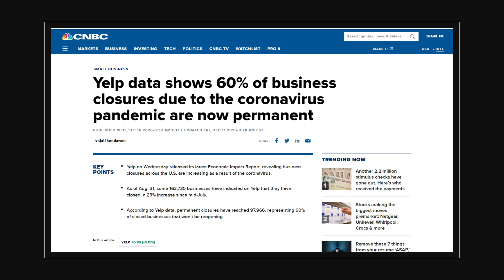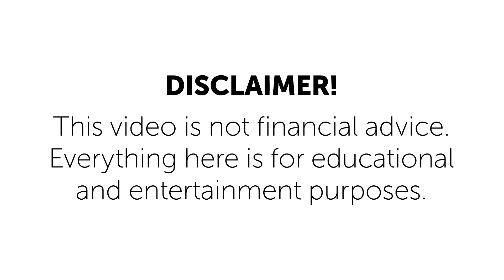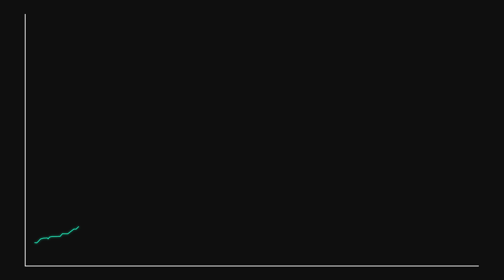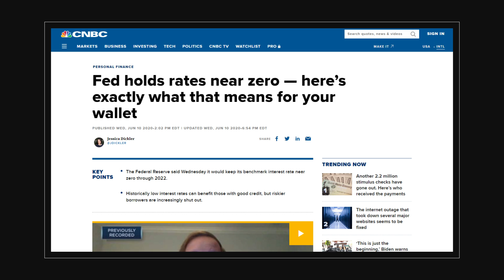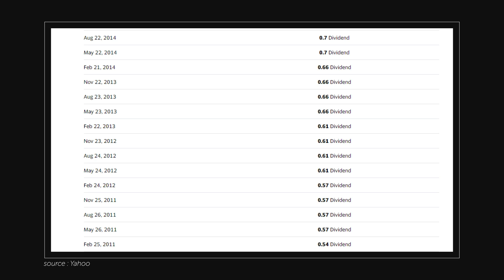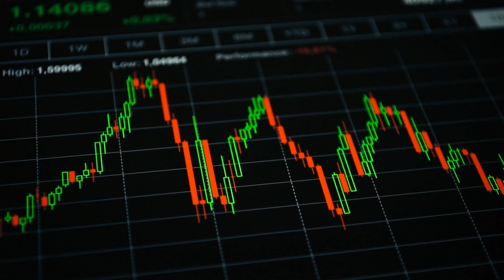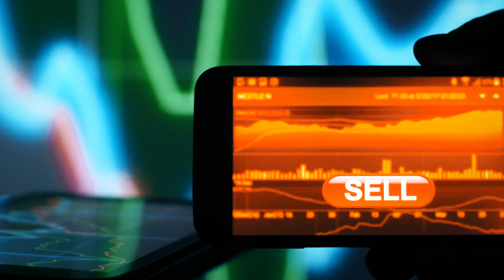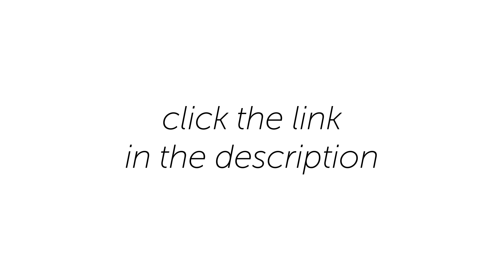Quitting My $70,000 Job After Learning This DIVIDEND INVESTING Method